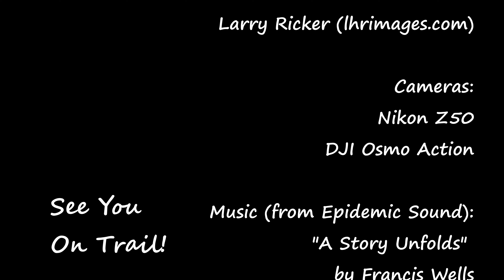The Nightmare is Over! | A walk in the snowy woods | Channel Update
The move from Rochester to Ely is finally over! apart from selling the old house. Within a couple of days of bringing our last load up, the Ely area received a little snow but, combined with low temps forecast through the immediate future, it's not going to disappear anytime soon. I took the opportunity to take a scenic stroll through the nearby woods and provide a bit of an update.

As usual, I open my video with Epidemic Sound's "A Story Unfolds" by Francis Wells and close with the very appropriate "Here's Where I Belong" by Birgersson Lundberg.  for more music.